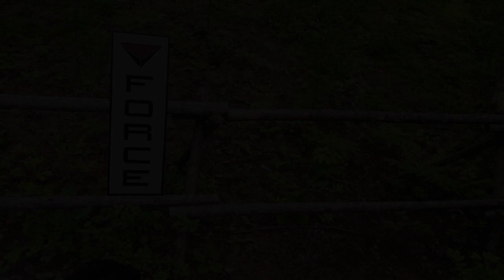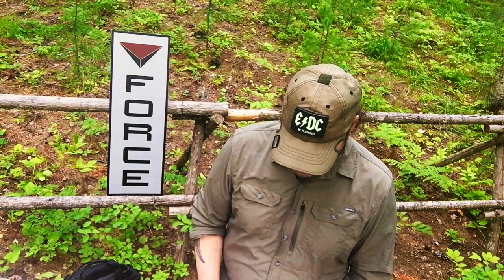EDC SERIES #4 / HYDRATION Part 1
Braden talks Hydration in the first half of a three part installment on this most important of EDC Categories.